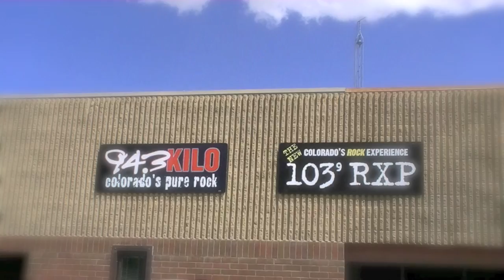Charm City Devils - Sinner's Ball Tour 2012 - Road Blog 2